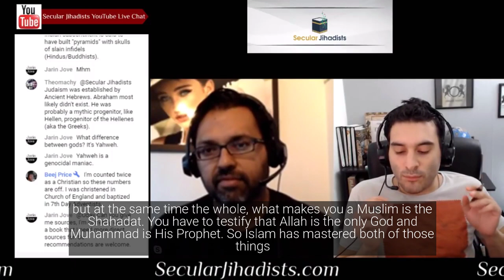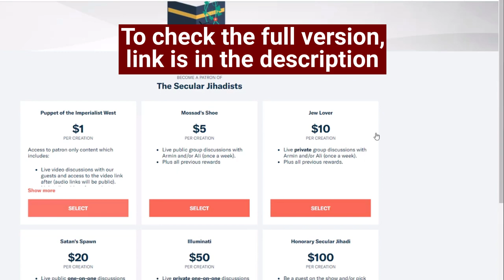What do Islam and Judaism have in common?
Armin discusses the similarities of Islam and Judaism.
In this special Ask-Us-Anything episode, we dive into a comparison of the three Abrahamic monotheisms, Islam, Judaism, and Christianity—their scriptures and their practice, their similarities and their differences—both currently and through history. Check it out.